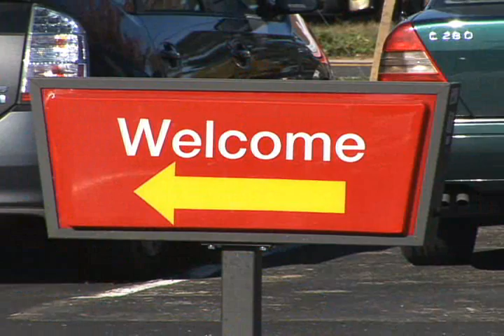New Coral Hills McDonald's Restaurant 11 5 11